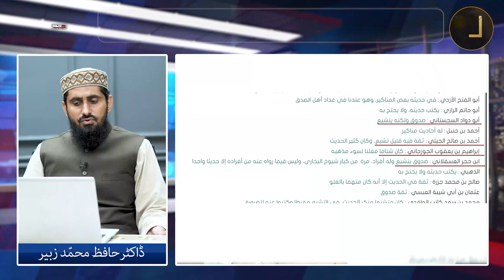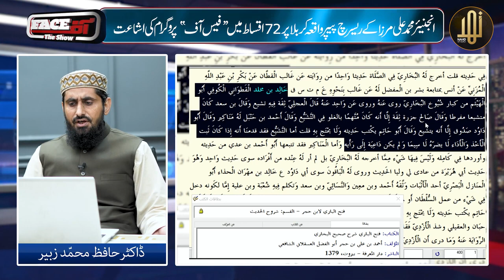Ameer Muawiya RA Ky Zamane Main Bughz e Ali RA Main Talbiyah Parhna Chhor Diya Gaya Tha ?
کیا امیر معاویہ کے زمانے میں بغض علی میں تلبیہ پڑھنا چھوڑ دیا گیا تھا ؟